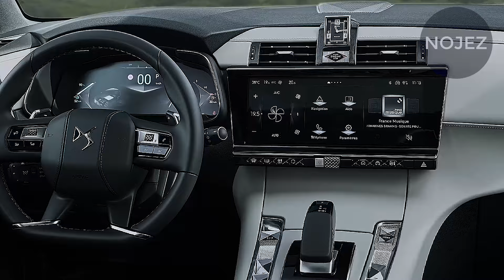2025 DS 8 BEST SUV: French Luxury Takes the Spotlight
2025 DS 8 BEST SUV: French Luxury Takes the Spotlight.

A wide-design drifting touchscreen extends across the focal point of the dashboard, facilitating what seems to be a vigorously refreshed infotainment working framework, while the computerized driver show is outlined in a particular hexagonal presentation behind a strange new directing wheel plan with X-formed spokes.

A line of enlightened haptic buttons highlights under the touchscreen for different key controls, while the mid control area has what gives off an impression of being a huge charging cushion for cell phones and is embellished by a sensational Drove lighting design that is reverberated by the plan of the speaker grilles in the entryways.

Late pictures of the vehicle delivered by DS uncover that while it will sit higher off the ground than its DS 9 ancestor, it will have a smooth, cantina style outline, which without a doubt assumes a key part in it accomplishing a drag coefficient of 0.24. That is superior to the opponent Polestar 4 (0.26 Disc) yet behind the Tesla Model Y (0.23 Cd).

That trickiness assists it with accomplishing a greatest scope of 466 miles (750km), making the DS 8 one of the UK's longest-range electric vehicles, simply behind the Mercedes-Benz EQS, which can travel 481 miles between charges.

It will lead a completely redesignd line-up for DS, which is attempting to zap every one of its vehicles and increment its portion of the market, 10 years on from its establishment as an independent brand.

The new reach clincher will show up at a significant second for the marque, which is as yet attempting to get a traction in the European market.

To the furthest limit of August, deals were down 33% year on year across the district, to 26,173 vehicles, and less than 800 of those were sold in the UK. The leader DS 9 - in light of the Peugeot 508, which is expected to be pulled from deal - sold only 234 units in Europe until August this year, and just three in the UK.

HAPPY WATCHING.